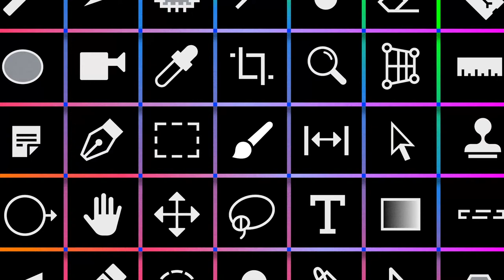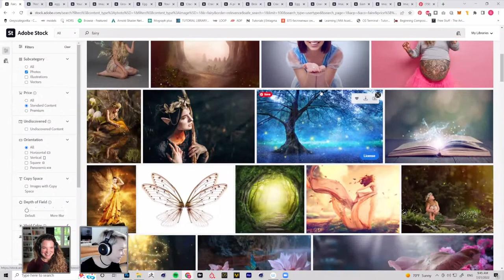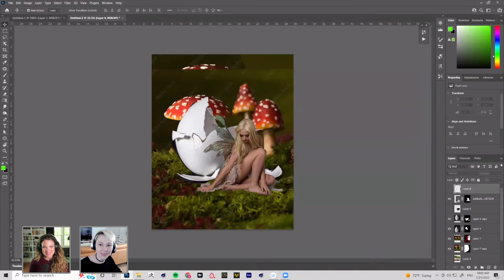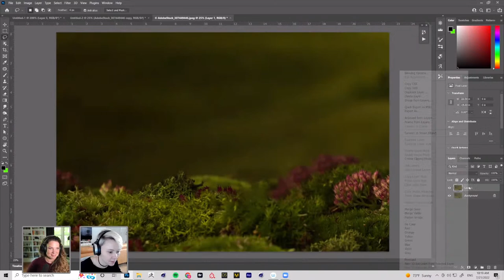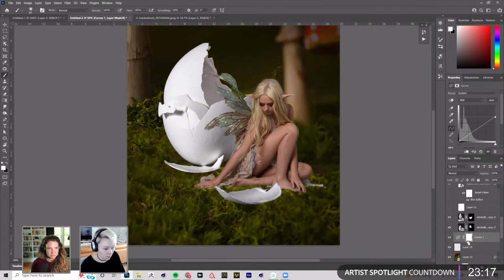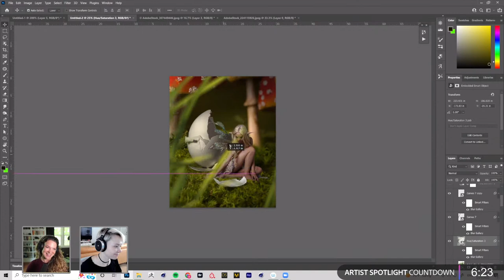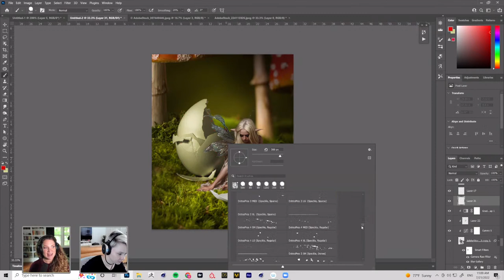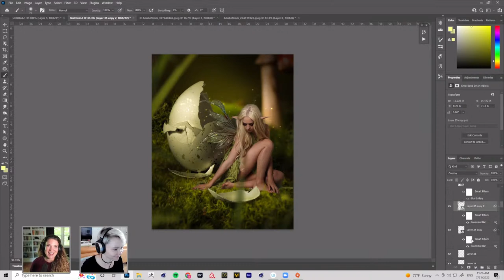Compositing with Adobe Stock with Sasha Vinogradova - 2 of 2 | Adobe Creative Cloud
Learn how to create beautiful photo composites from Sasha Vinogradova on Adobe Live! This week, Sasha will share her full process for combining natural elements with human figures. Watch along as Sasha pieces together pre-rendered elements and Adobe Stock images into Photoshop to create a fantastical piece. Join in on Day 2 and help design and inspire Sasha’s second piece!

Guest Sasha Vinogradova is a senior designer at The Mill, based in Los Angeles, CA

00:00 Start
00:17 Introduction
03:25 Stock images and brainstorming
19:42 Arranging the images
23:55 Blocking in the design
26:00 Selecting and masking
28:35 Composition
32:30 How do you create your compositions?
34:25 Standout work experiences
46:55 Removing objects with the clone stamp
48:45 Content aware fill
53:20 Channel masking
59:32 Iris blur
1:10:18 Lighting and color adjustments
1:15:10 Creating reflected light
1:18:40 Adding a foreground
1:30:20 Artist Spotlight
1:36:25 Painting in texture